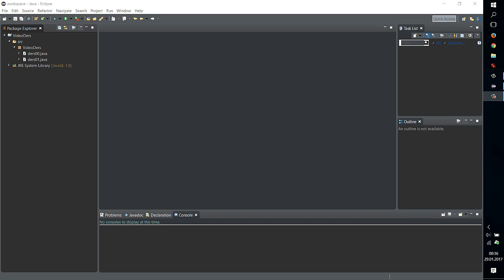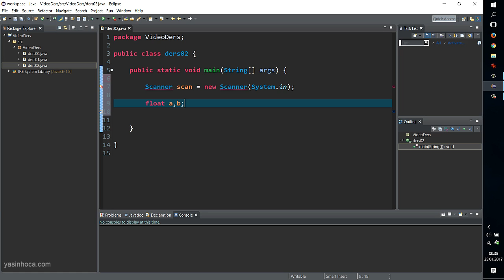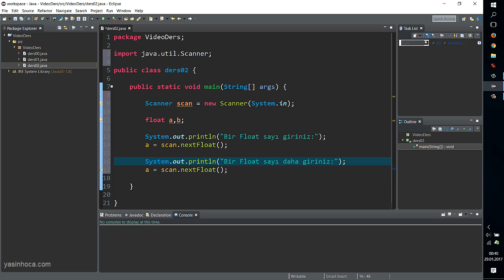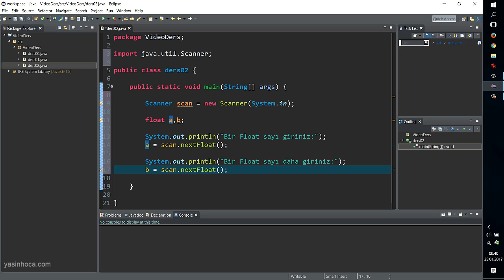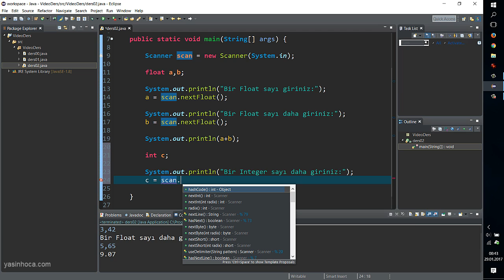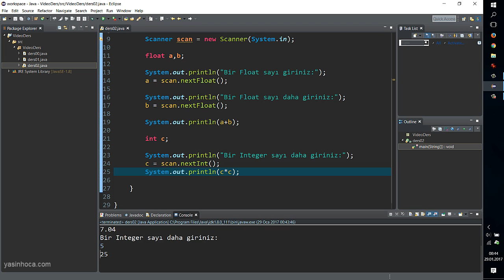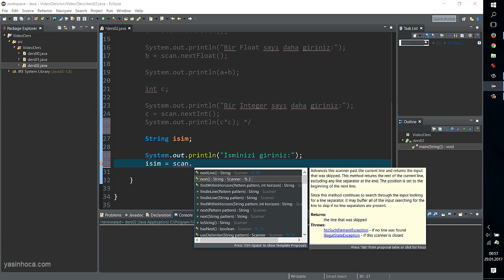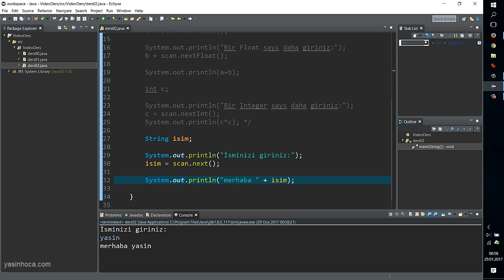JAVA - 02 - kullanıcıdan veri almak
Java Temel Eğitim - Ders 02
Kullanıcıdan veri almak, scanner nesnesi tanımlamak. Sayısal ve string veri türlerini almak.